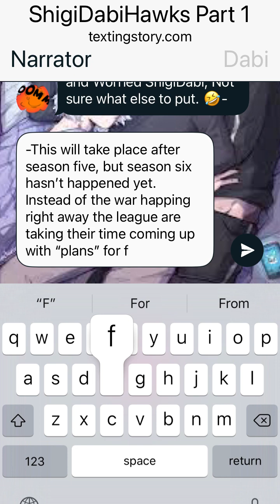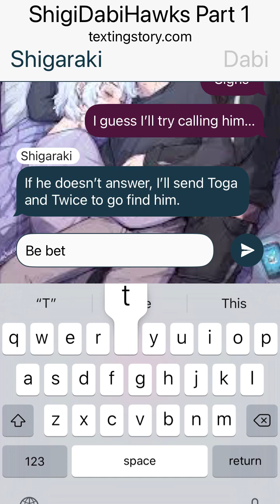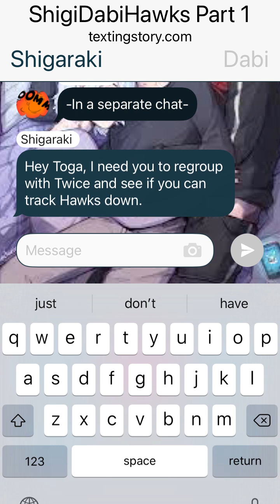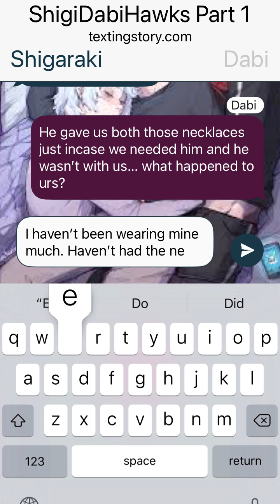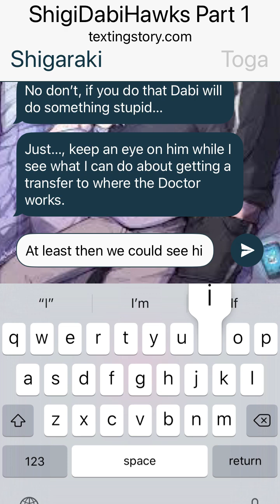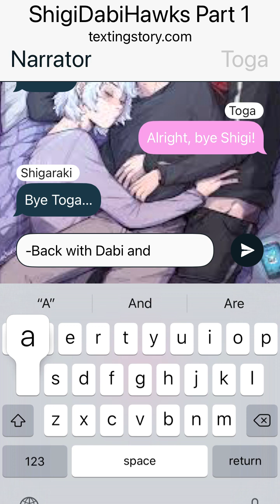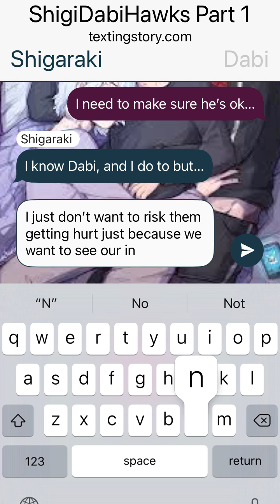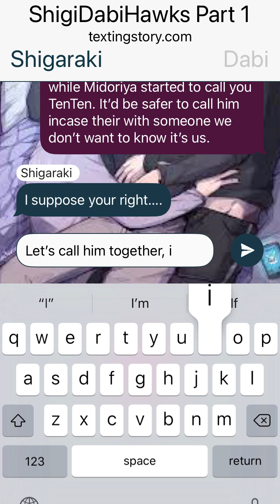ShigiDabiHawks Part 1